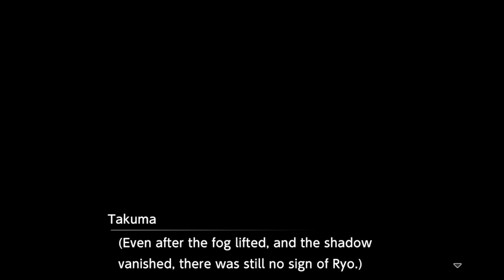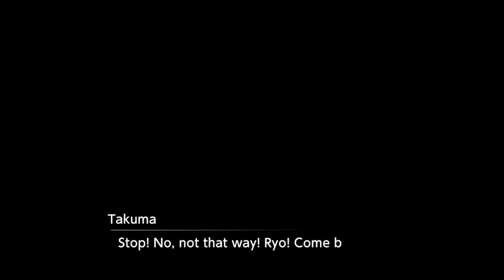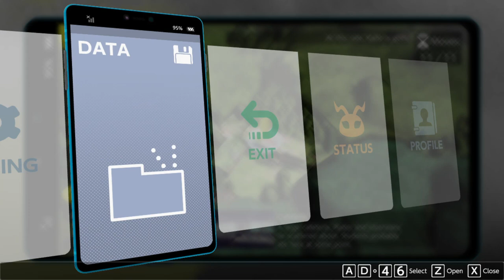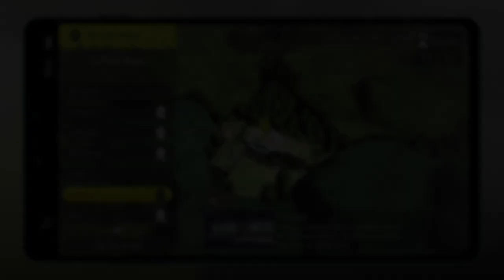Digimon Survive Gameplay #25 | Part 4 After Ryo's Death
Looks like I couldn't save Ryo. My friendship with him probably wasn't strong enough. I'll try again in New Game Plus.